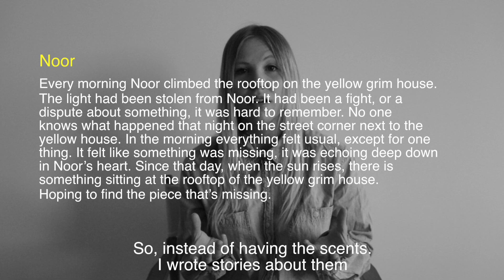Creative Profile - Josephine Heintz-Wäktare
Josephine Heintz-Wäktares view on creativity.